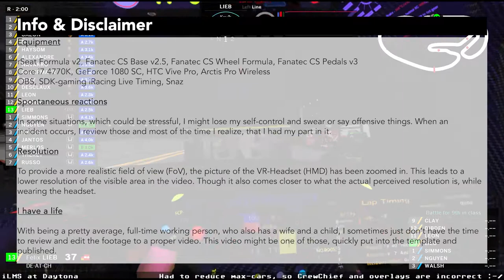iRacing - iLMS Daytona (2020s2w03, Audi R18)